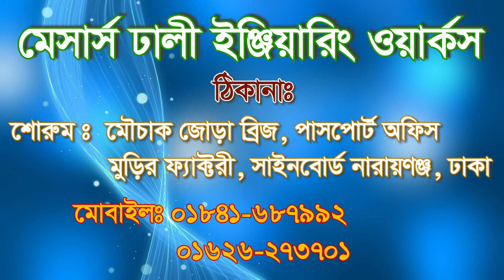এখনি সময় অটো গাড়ি কেনার | কমদামে কিনে ফেলুন বোরাক গাড়ি | Borak Gari Price | Easy Bike | Auto Gari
Buy Borak model electric three-wheeler auto-rickshaw in Bangladesh at a low price. এখনি সময় অটো গাড়ি কেনার | কমদামে কিনে ফেলুন বোরাক গাড়ি | Borak Gari Price | Easy Bike | Auto Gari. The Borak model electric rickshaw in Bangladesh is a three-wheeled vehicle. An autorickshaw is a motorized version of a tow rickshaw or bicycle rickshaw. Find the perfect auto-rickshaw from the huge collection of Bangladesh stock.

 Shop Name:- মেসার্স ঢালী ইঞ্জিনিয়ারিং ওয়ার্কস
                         মৌচাক মদিনা মসজিদ
                         সিদ্ধিরগনজ, নারায়ণগঞ্জ, ঢাকা

📵বিশেষ সতর্কীকরণ :
✔️ যে কোন পণ্য ক্রয় করার আগে পণ্যের মান যাচাই করুন এবং আর্থিক লেন_দেনে অবশ্যই সতর্ক থাকুন।
✔️ আর্থিক লেন-দেন অথবা পণ্য ও পণ্যের মানের কোন জটিলতায় (Apon Plaza) চ্যানেলের কর্তৃপক্ষ কোন ভাবেই দায়ী থাকবেন না।